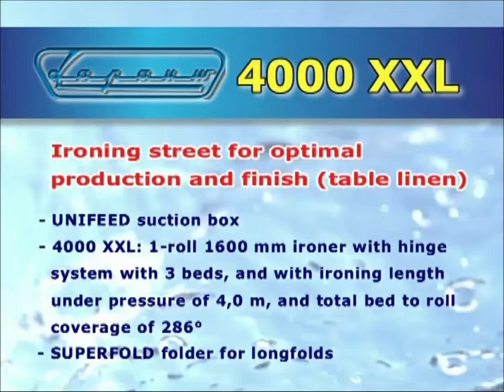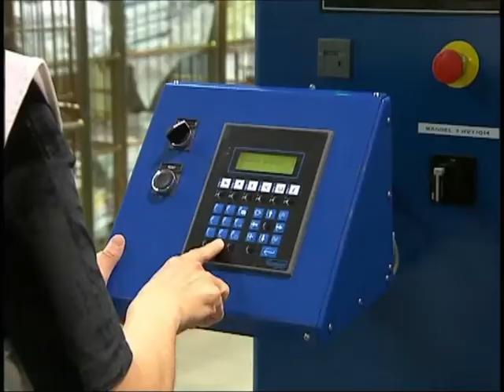LAPAUW - 4000 XXL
Chcesz uzyskać więcej informacji?